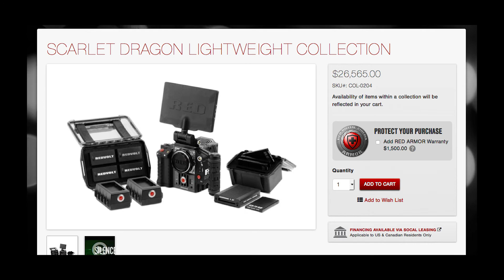Bad Student Debt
NO MORE DEBT!

Longer video of this topic.